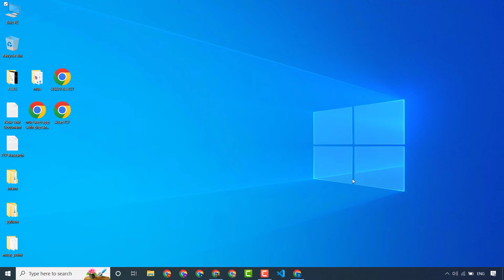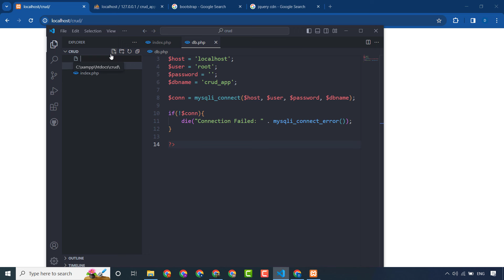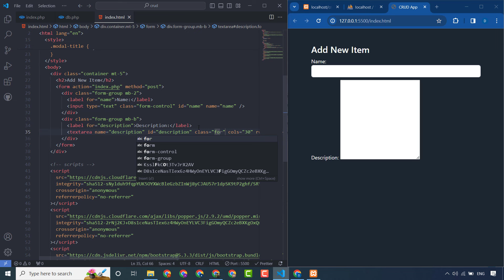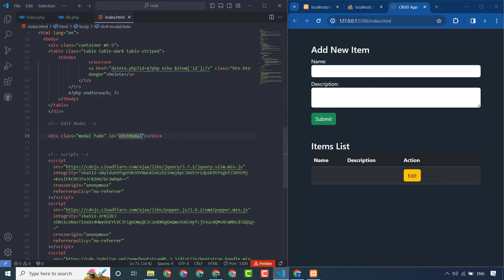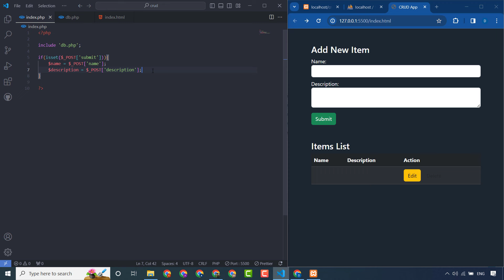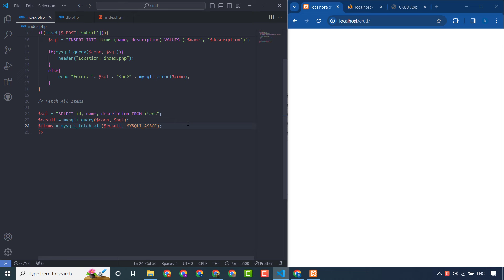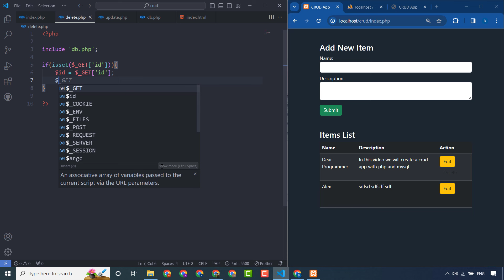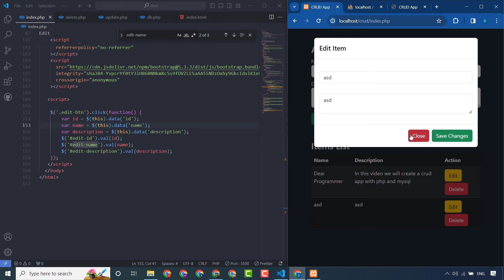CRUD Application In PHP & MYSQL - CRUD Operations Using PHP & MYSQL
In this video, we dive deep into the essentials of creating a Create, Read, Update, and Delete (CRUD) application from scratch. Learn how to seamlessly integrate PHP with MySQL to develop dynamic web applications that can handle real-world tasks efficiently.